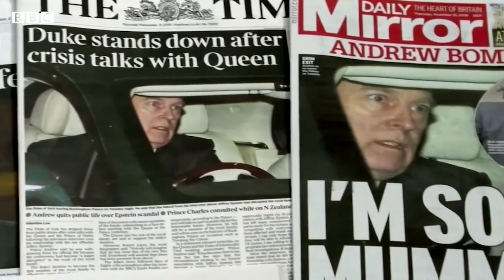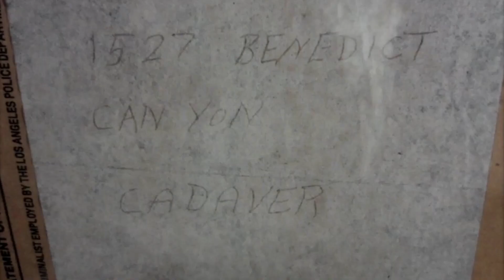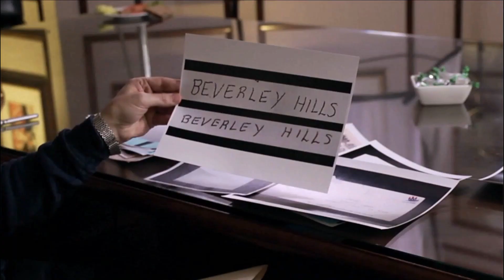Las Reacciones De Estos Famosos Que Fueron Descubiertos Mintiendo No Tienen Precio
Ser sorprendido en una confesión con un micrófono encendido. Un compañero del ejército revelando la verdad sobre un querido concursante de America's Got Talent. La mentira hizo infame a estas personas, pero ¿cómo reaccionaron cuando se enfrentaron a la verdad?

Rachel Dolezal era famosa por su activismo, pero ahora es famosa por algo totalmente distinto. La educadora fue presidenta de la NAACP de Spokane y enseñó estudios afroamericanos en la Universidad de Eastern Washington. Pero sólo hay un problema: es blanca, pero engañó a la gente haciéndoles creer que era una mujer afroamericana durante años.

Las especulaciones sobre la ascendencia de Dolezal surgieron en el 2015 después de que ella publicara una foto de un hombre afroamericano que decía ser su padre.

Resulta que Dolezal nació como una mujer blanca y rubia cuyos padres son, lo has adivinado, blancos, según The Guardian. Las flagrantes mentiras de Dolezal la llevaron a convertirse en un chiste, y Maya Rudolph la parodió en Late Night with Seth Meyers.

Dejando a un lado todas las ironías, el comportamiento de Dolezal fue intrínsecamente perjudicial para los afroamericanos. Como argumenta Denene Millner en un artículo para NPR,

"Es el colmo del privilegio blanco, en realidad, que una mujer blanca vea ese diamante, [...] y lo tome para sí misma, como si fuera un regalo de Tiffany's, con aparente nula consideración por la presión, el calor, o el dolor que sufrió para ganarse ese brillo".

Cuando el aspirante a músico country Tim Poe apareció en la séptima temporada de America's Got Talent, los jueces se conmovieron, como es lógico, con los relatos de sus experiencias en Afganistán. Poe dijo en el programa que se lanzó a la línea de fuego para salvar la vida de sus compañeros de una granada.

El aspirante a músico afirmó que, antes de su accidente, nunca había cantado, pero su lesión le impulsó a buscar sus sueños.

Pero la gente no tardó en detectar las grietas en su historia. Uno de los antiguos compañeros del ejército de Poe se sintió perturbado por lo que vio en la televisión, revelando que Poe no sólo no fue herido en un ataque con granadas, sino que también mintió sobre haber recibido la medalla del Corazón Púrpura.

Rachel Dolezal | 0:00
Tim Poe | 1:37
Sylvia Browne | 2:34
Prince Andrew | 3:47
Robert Durst | 5:12